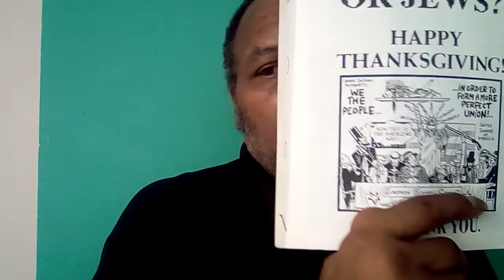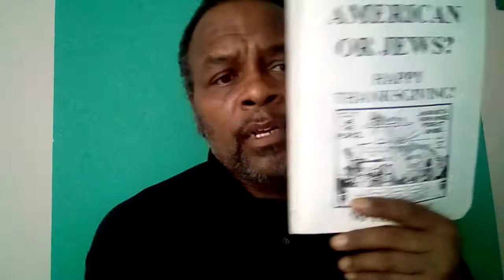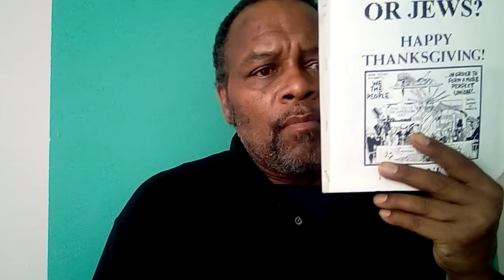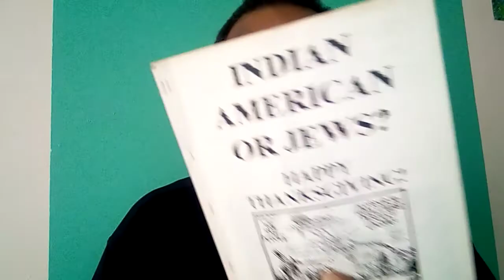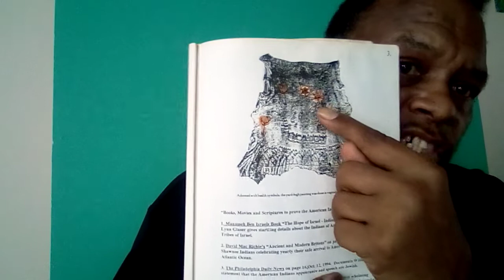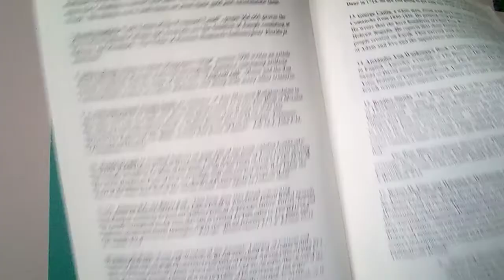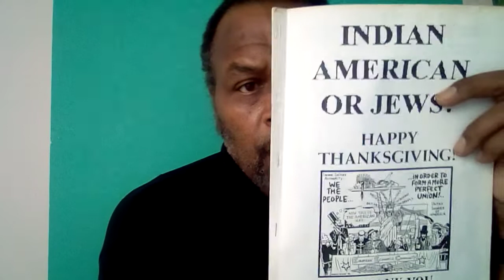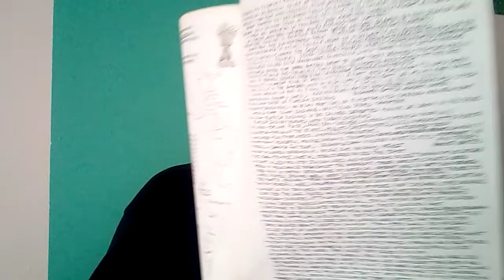the north American Indians,,the tribe of gad..truth